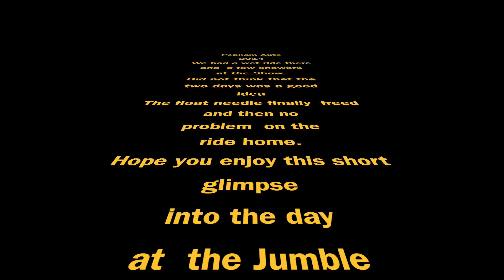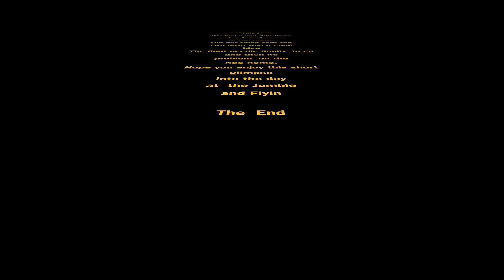Moto Guzzi Mk1 to Popham Bike Megameet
Wet ride to Popham and then a look around the Sunday Bike Fest and Fly-in. Not as good as last year, I felt. Last year, when I went on my MotoGuzzi Daytona, I had a nice photo taken, while riding in by Stewart Davidson Photography.
I drove my mates Mk 1 and he was on his Ariel Arrow. Which he bought new as a Golden Arrow in 1960.
This filming was done on my new GoPro Hero3+. on which now, all the quick release clips have broken, on one side. Due to there being no spring effect on one side, the other side worked as it should and springs back. To stop the Guzzi, from shaking the camera from side to side, I was resting the top of my arm against it and sometimes holding it. Mainly to prevent the Jello effect.